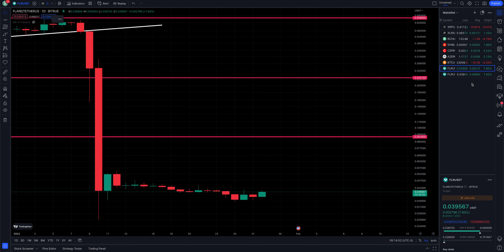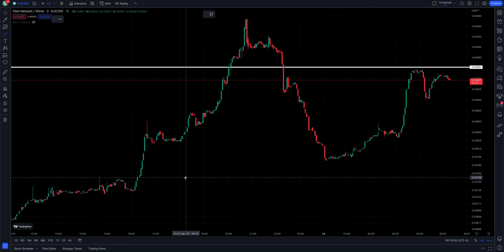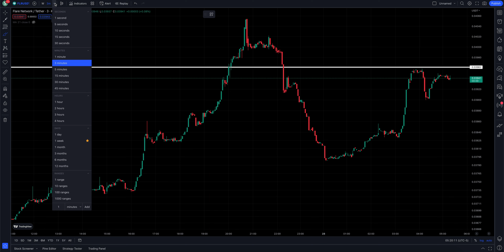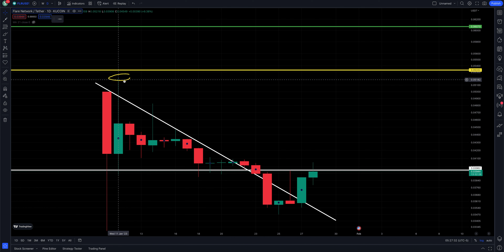FLARE TOKEN PRICE TARGETS | READY TO BREAKOUT HIGHER?